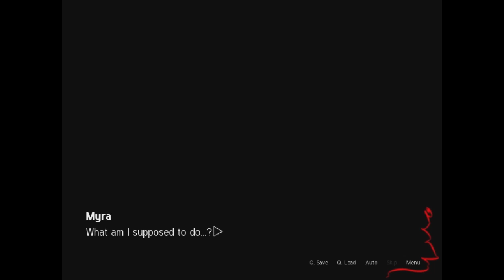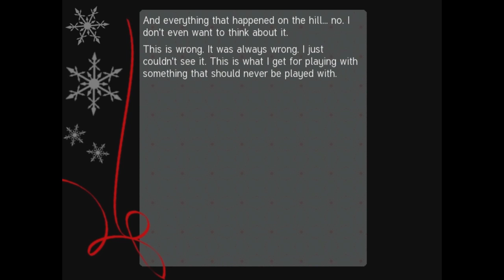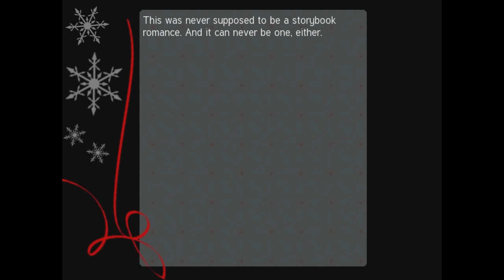Sepia Tears Ep. 20 - Sundae Blues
Can't be sad over a Sundae!